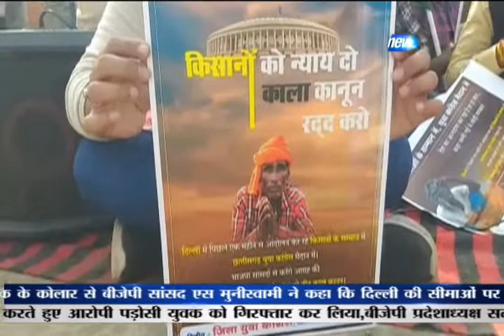जांजगीर चांपा: भाजपा कार्यालय का सांकेतिक घेराव | News Flash